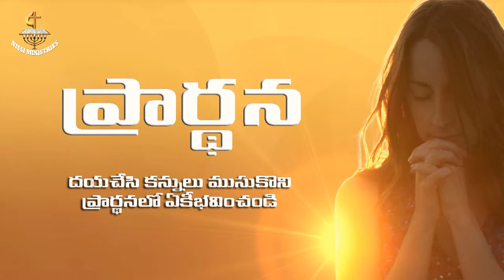Nissi Ministries Fasting Prayers 2018 - Holy Spirit - (Day-39) - 11-Mar-2018